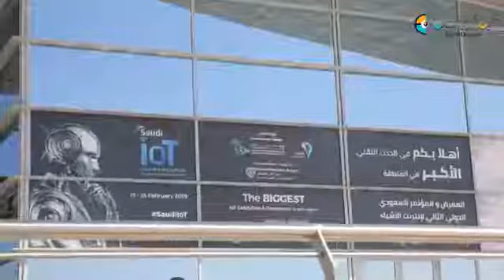Preliminary Press Coverage by Eye of Riyadh -13th Feb 2019